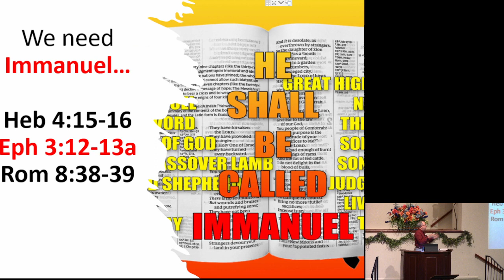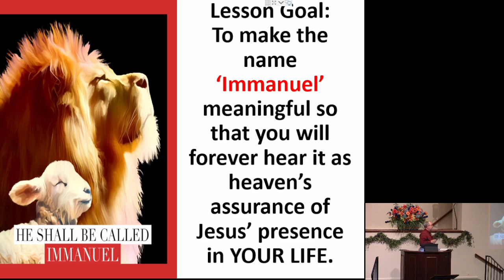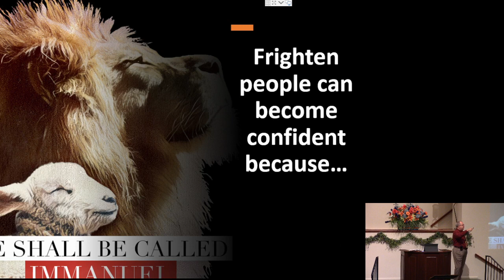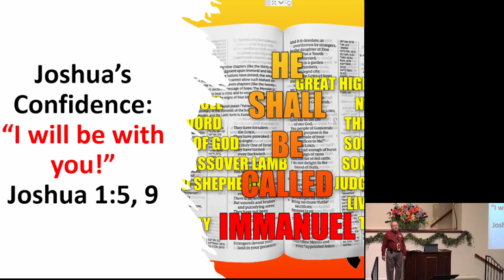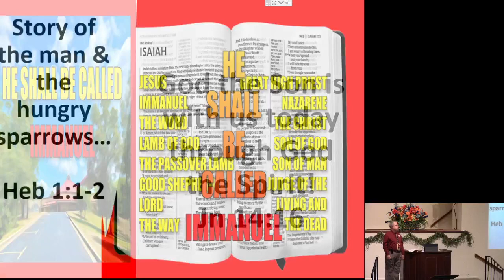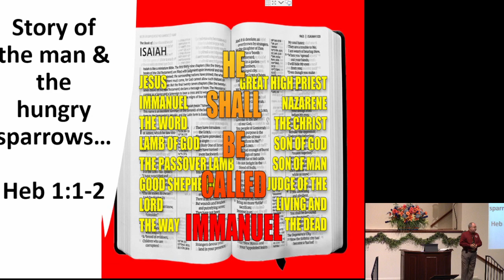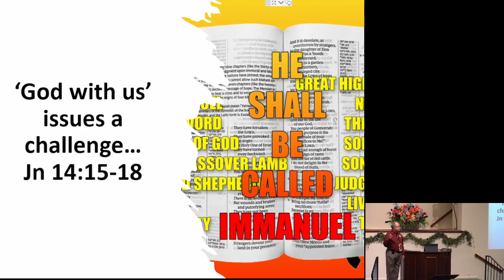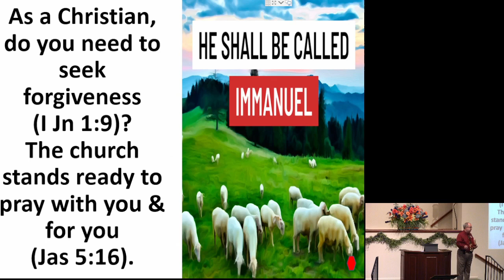07022023 PM M Cox.mp4